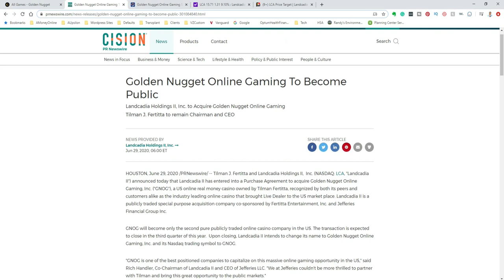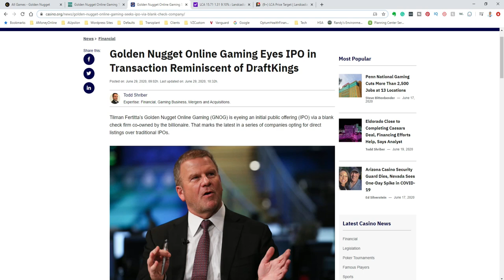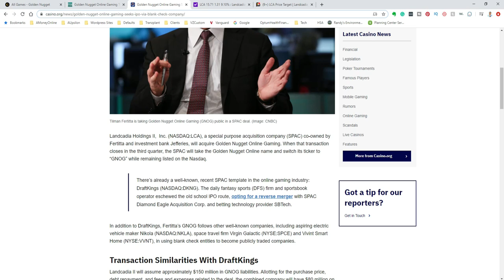Golden Nugget Online Gaming Going Public via Landcadia Holdings ($LCA) | Time To Buy or Stay Away!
Golden Nugget Online Gaming will be merging with Landcadia Holdings || ($LCA) and the newly combined company will remain on the New York Stock Exchange under the new ticker symbol ($GNOG).

Mr. V